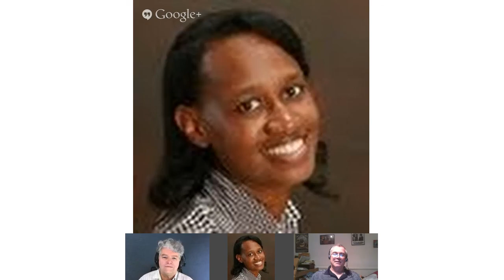Life in Law Enforcement With Bill Cannon